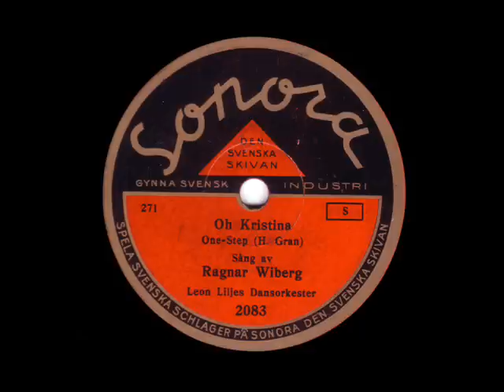Oh Kristina - Leon Liljes Dansorkester w. Ragnar Wiberg (1934)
Another early Swedish hot dance record on the Sonora label. This is a band (possibly a studio combination) led by trumpeter, singer and composer/lyricist Leon Liljequist (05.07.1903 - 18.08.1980), under an early pseudonym of his, as Leon Liljes Dansorkester.

Sonora records were considered a budget label early on, and the surfaces were accordingly not great. They improved over the years, however, but in 1934, when this recording was made (on April the 26th, to be precise), they were still below average.

From Sonora 2083.